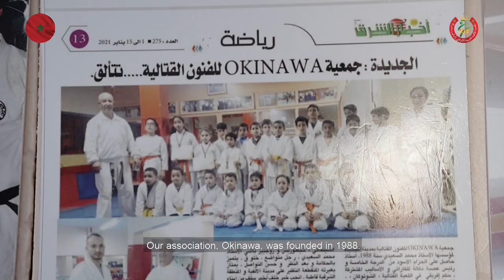Success Stories - Mehdi